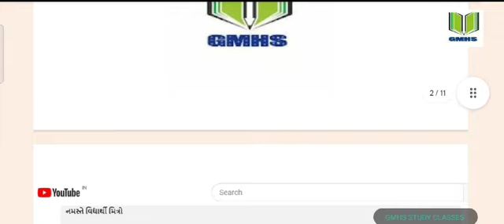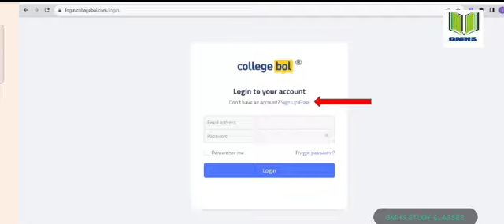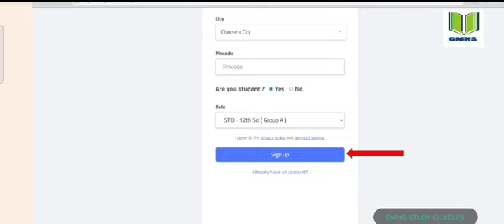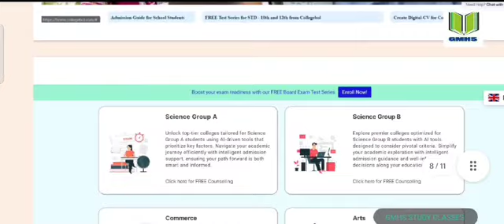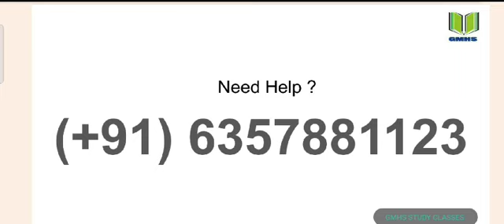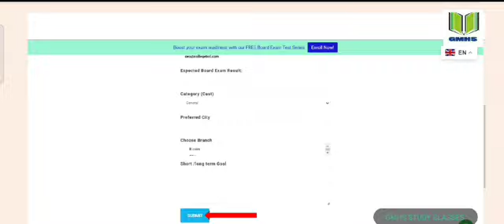Best colleges | Free career counseling for students | what to do after 12th | free registration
શું તમે વિચાર્યું છે ધોરણ ૧૨ કોમર્સે પછી ક્યો કોર્સ કરશો..?

B.com, BBA, BCA or B.VOC...

CollegeBol લઈને આવ્યું છે

FREE of Cost Counselling

Help Line - 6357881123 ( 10:00 AM to 6:00 PM )